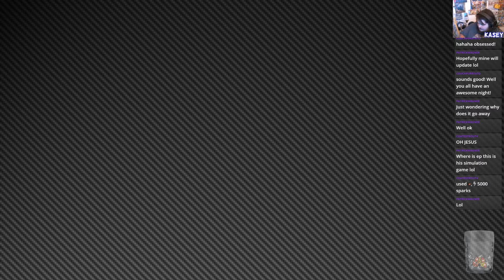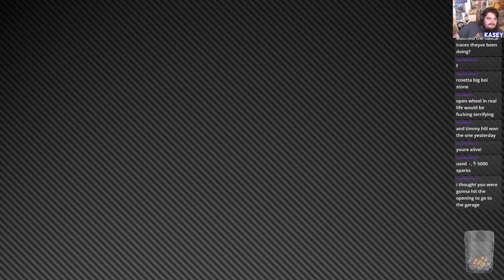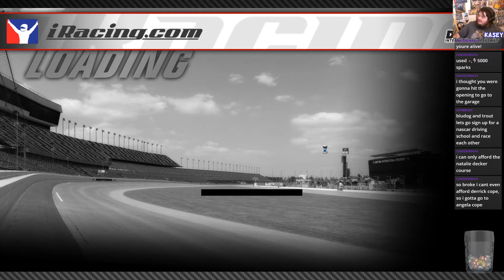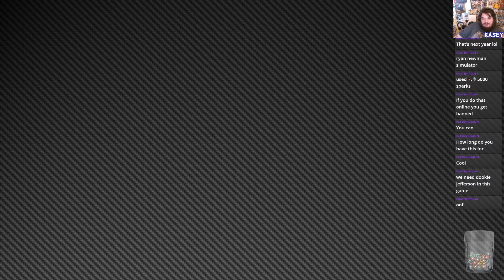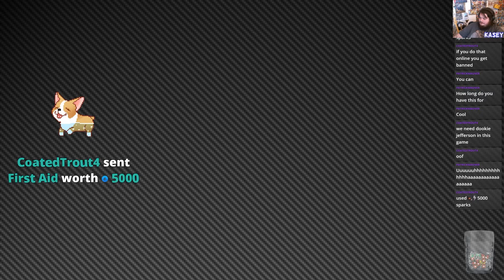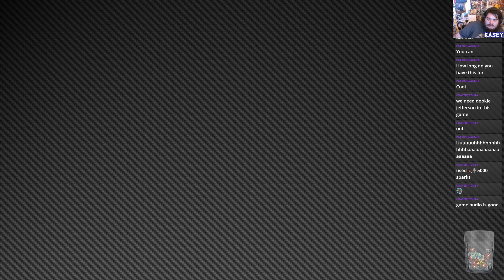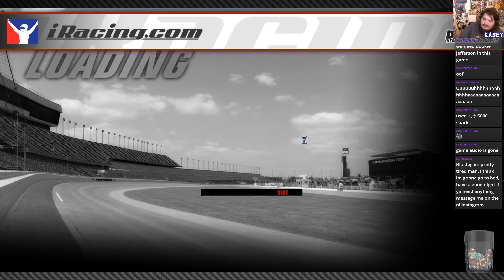BluDog35 Goes iRacing Day 2